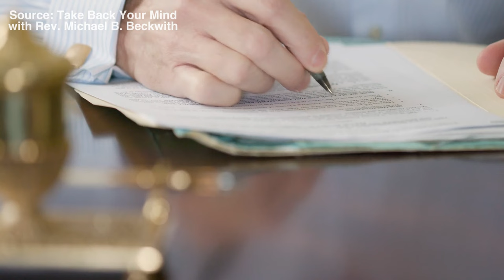You Don’t Have To Look For Your Purpose | Light Watkins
In this clip, Light Watkins is interviewed by with Rev. @Michael.Bernard.Beckwith on the Take Back Your Mind podcast. Light shares why you don’t need to look for your purpose; instead, this is what you should do.